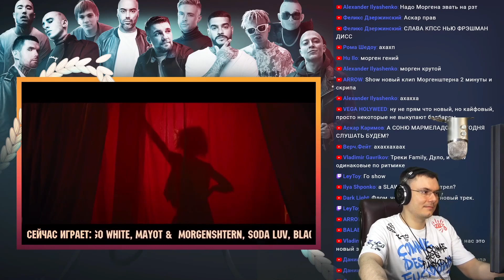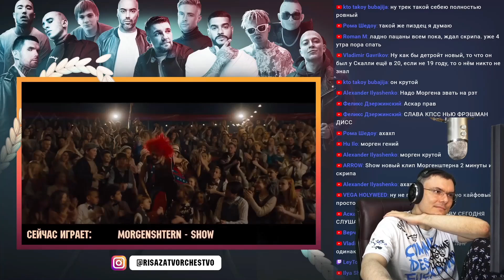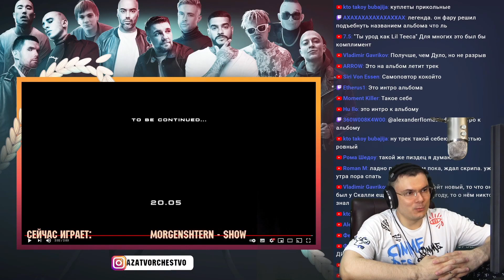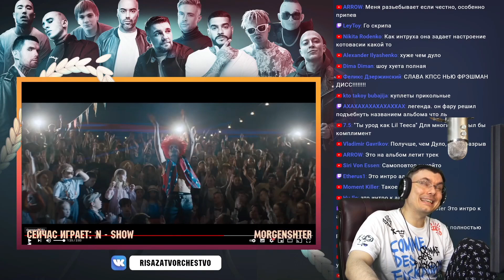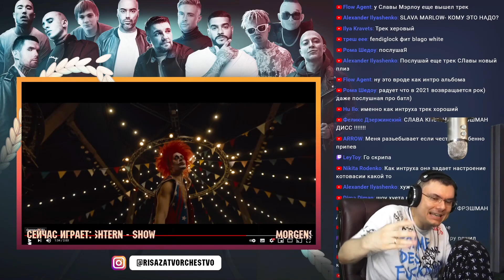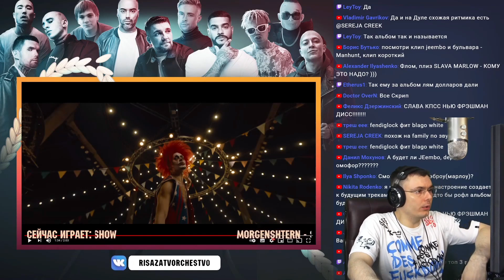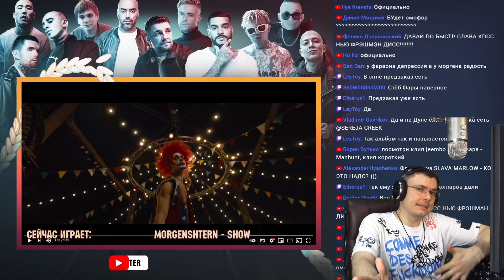MORGENSHTERN - SHOW | Реакция и разбор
🔥 Лучший судья 17 Независимого баттла hip-hop.ru и основатель шоу "Риса за творчество" разбирает трек MORGENSHTERN - SHOW (Реакция)